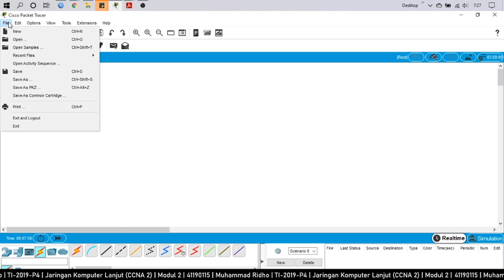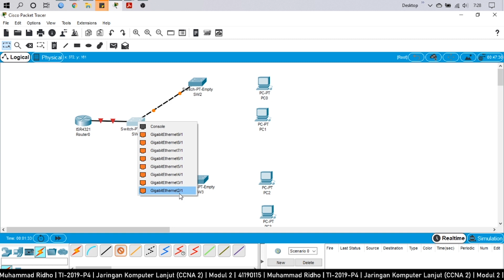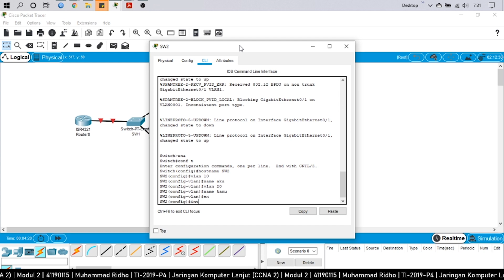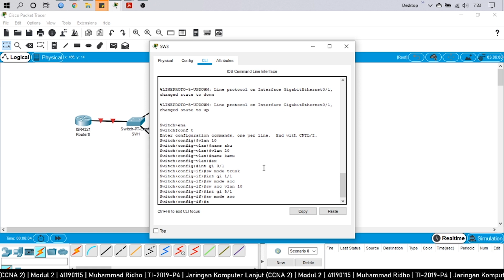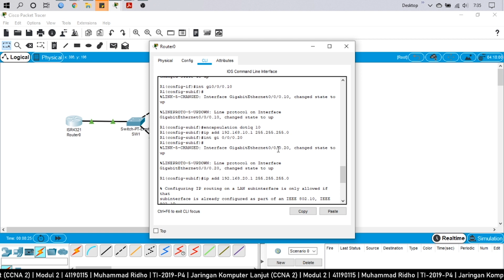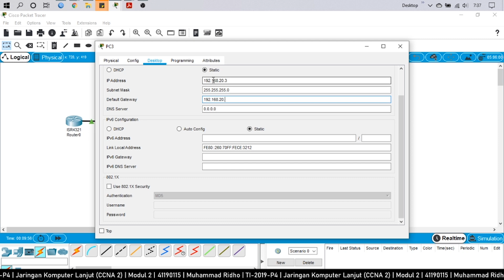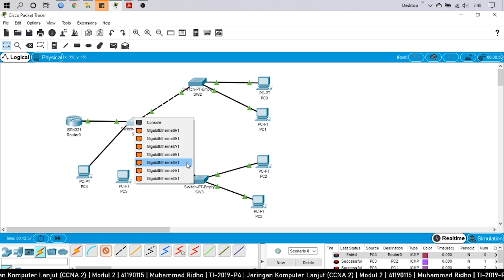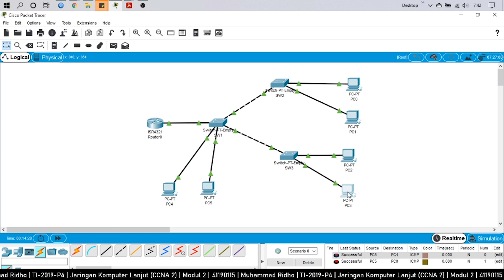Configuration VLAN, Inter-VLAN Routing Switch Using ROAS Cisco | Not Tutorial